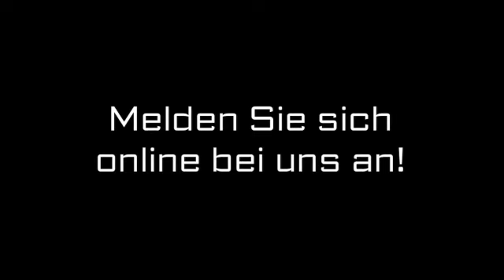Pkw-Führerscheine Uttenreuth Fahrschule Metz, Oliver Metz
Fahrschule Metz, Oliver Metz in Uttenreuth ist Ihre erste Wahl, wenn Sie nach Pkw-Führerscheine oder Bootsführerschein suchen. Für mehr Informationen erreichen Sie uns unter der Telefonnummer (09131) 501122 oder schauen Sie direkt vor Ort vorbei: Erlanger Str. 22, 91080 Uttenreuth. Besuchen Sie uns auch unter der oben genannten Webadresse!